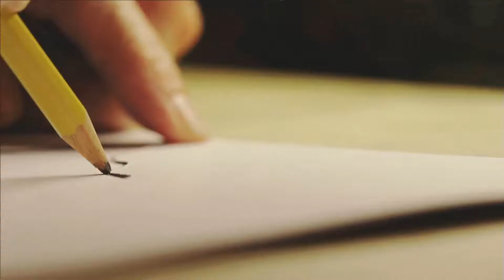Into the Light | Reflecting the Light of the Savior (Sermon Only)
As a result of God’s redeeming work through the Messiah, the light of life fell on Israel. God’s people then turned to shine forth as a spiritual light to the nations. We are called to do likewise, reflecting the light of God’s Messiah.